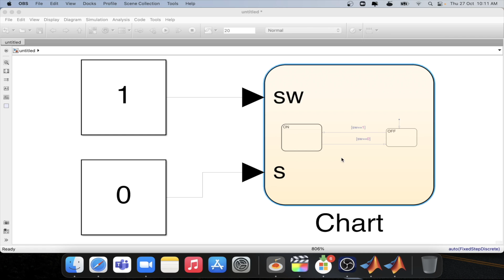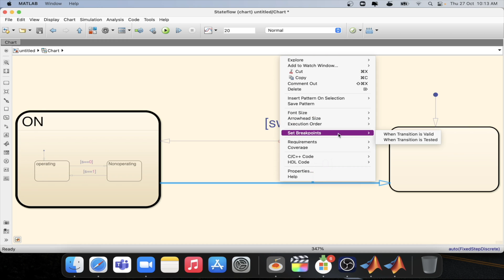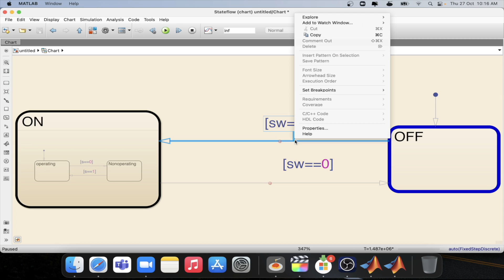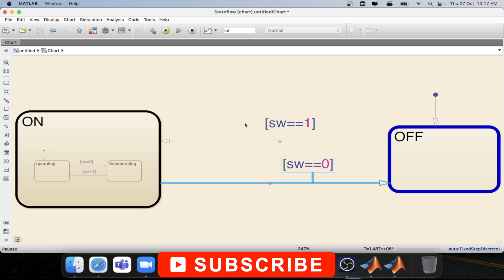MATLAB TUTORIAL | STATEFLOW TUTORIAL | BREAKPOINT IN TRANSITIONS FOR DEBUGGING IN STATEFLOW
Learn how to set breakpoints in transitions within MATLAB Stateflow models to effectively debug your state machine logic. This tutorial explains how to pause simulations precisely when a transition condition becomes valid, allowing you to analyze the system's behavior step-by-step. Discover the difference between breakpoints set when a transition is tested versus when it is valid, and see practical examples of using these debugging tools to identify logical errors. Mastering breakpoints is crucial for refining and validating complex Stateflow charts in automotive, industrial, and embedded system applications.

Key topics covered:

Setting breakpoints on Stateflow transitions

Debugging state machine logic step-by-step

Difference between breakpoints when tested and when valid

Practical simulation and debugging examples

Enhancing model reliability through targeted debugging